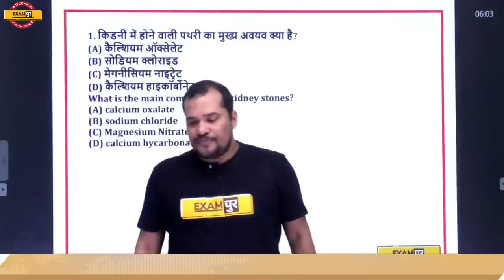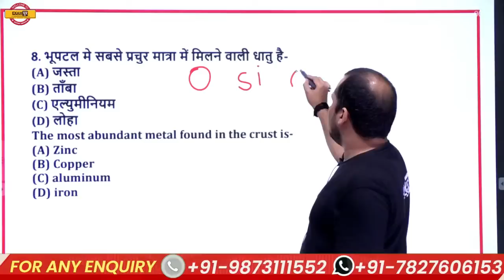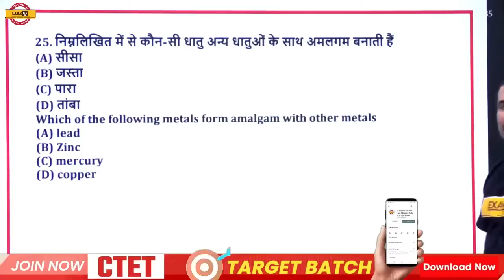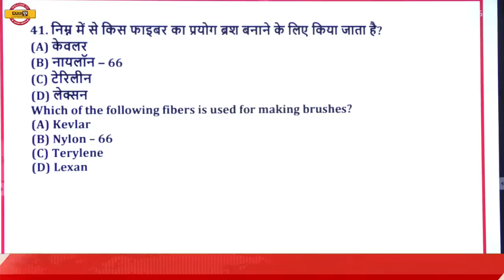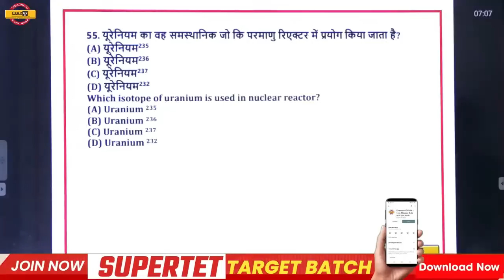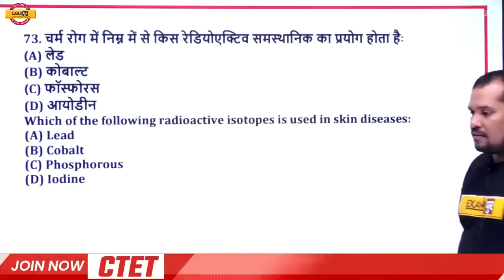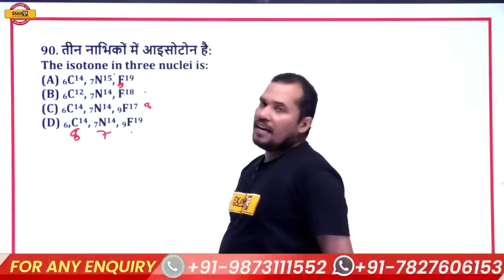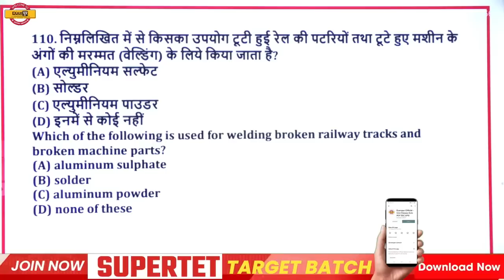SUPERTET JUNIOR 2021 Preparation | Physics and Chemistry | MCQ Practice | By Adarsh Sir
➡️CTET Paper 2 Answer Key 2023 SUPERTET JUNIOR 2021 Preparation | Physics and Chemistry | MCQ Practice | By Adarsh Sir

📒📕 Our Books 📒📕
👉SUPER TET प्रतिज्ञा 2 BOOK SET :-